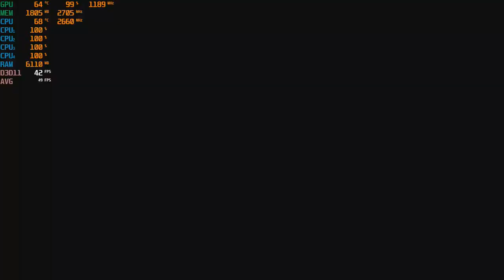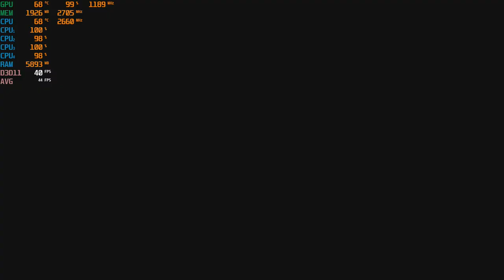Far Cry 5 - 1080p with the Nvidia GTX 750 TI & the Intel Core 2 Quad { Q8400 }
-Replaced Motherboard with theThinkcentre M58  64Y9766
CPU: Core 2 Quad Intel Q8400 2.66ghz
Cooler: DEEPCOOL GAMMAXX 400 ; 120mm
GPU: Zotac GTX 750 TI 2gb gddr5
Ram: Samsung 8gb ddr3 1066mhz (4x2gb)

*Link for GTX 750 TI: